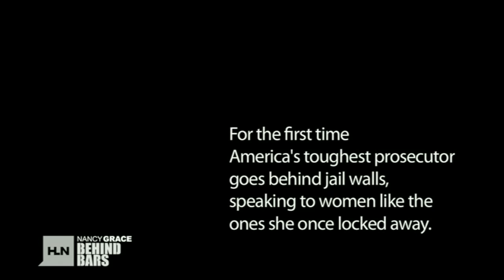Nancy Grace Behind Bars: Part 1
It's a side of Nancy Grace you never expected. Nancy goes behind bars at the same jail where Jodi Arias awaited her fate and speaks with six female inmates like the ones she once locked away.